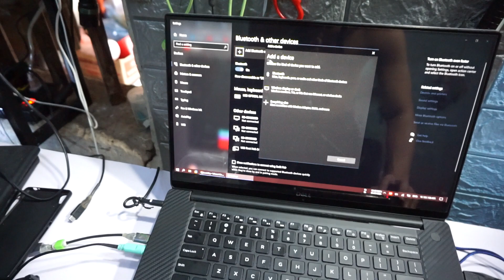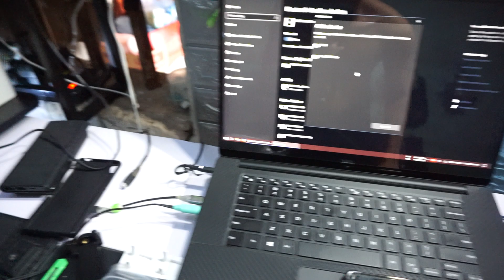Mở Hộp Loa vi tính Bluetooth Enkor F200 - 2.1 hàng thanh lý Shopee 600k